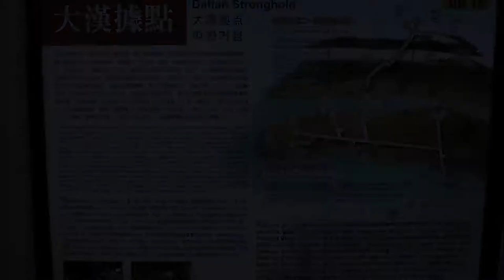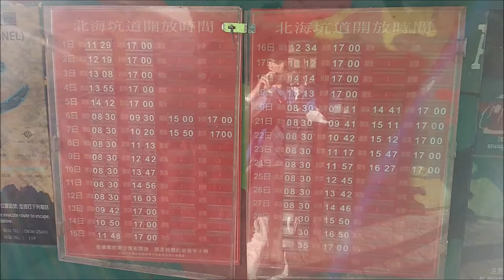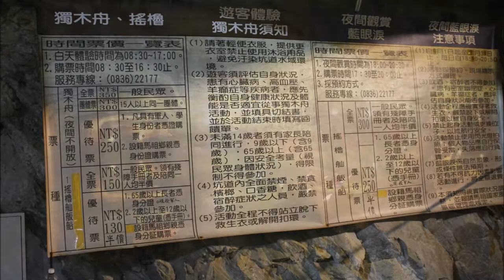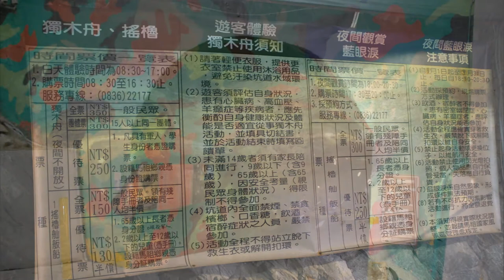Nangan' Dahan Strongpoint (大漢據點) & Beihai Tunnel (北海坑道) (Slideshow)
The Dahan Stronghold / 大漢據點 is a former fort in Nangan Township. The construction of the stronghold began in 1975 by the Republic of China Armed Forces and completed on 29 March 1976. After Matsu Islands was transferred from military to civilian, the structure was administered by Matsu National Scenic Area Administration and was redeveloped for tourism. Renovation was completed in 2006 and it was opened to the public on 10 February 2007.

The stronghold consists of three levels, in which the upper level was for the military headquarter, middle level was for accommodation and machine gun reserves and the lower level was for anti-aircraft guns, briefing room and storerooms. It forms a tunnel with a width of 1.2-2 meters, height of 2 meters and length of 430 meters.

The Beihai Tunnel / 北海坑道 is a tunnel in Nangan Township located between Ren-ai Village and Meishi Village. The tunnel runs from Tieban Coast deep into the heart of the hills in lattice shape.

The tunnel was constructed in 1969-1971 by the Republic of China Armed Forces for ships to avoid bad weather and attacks from the People's Liberation Army in the aftermath of Second Taiwan Strait Crisis in 1958. It took 820 days for the tunnel to be completed which were mostly done by hand, with some exception of small amount of explosive. Some of the workers lost their lives during the construction process. At that time, the tunnel could harbor 120 small naval vessels but it was badly damaged after a severe typhoon hit the area.

After the return of Matsu Islands from military to civilians in 1992, the tunnel was remodeled and opened to the public in 2000.

The tunnel is 700 meters in length. It goes deep into the granite mountain and there is a waterway with 18 meters in height, 10 meters in width and 640 meters in length. Water inside the tunnel goes as deep as 6 meters.

NOTE: The tunnel may be entered only when the tides are favorable. Please note the tidal periods.